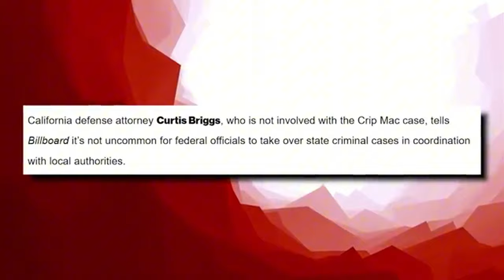Crip Mac Prison Sentence: How He Got 33 Months Instead of Life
Crip Mac's prison sentence was officially set at 33 months, much less than the 15 years many expected. In this video, we break down how Crip Mac's legal team managed to reduce his federal gun charges and avoid life in prison. His legal history, including a robbery charge from 2017 and multiple gun possession cases, played a crucial role in the court's decision. We also discuss the charges dropped in December 2023, which significantly impacted his sentencing. Get all the details in this in-depth video.